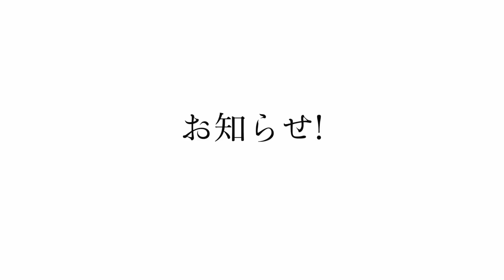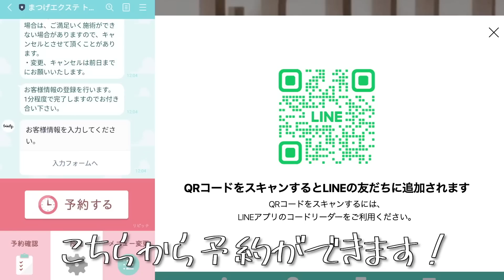宮崎帰ったら実の姉に毛を抜かれた【宮崎旅行✈️】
Mercury co.新アイテム販売中！

この動画はSpotifyで配信中の『マーキュリーのオタラジオ』を1週間遅れで配信！（トークシーンのみ）
最新のオタラジオはSpotifyで配信中！！

8층 DIATV 크리에이터 1) 글로벌 사업팀 (일본)
(우) 04560

〒04560
330 Dongho-ro, Jung-gu, Seoul, Republic of Korea (04560)